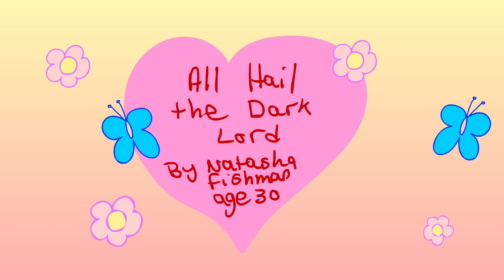All Hail The Dark Lord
My 5 second day film for 2018!